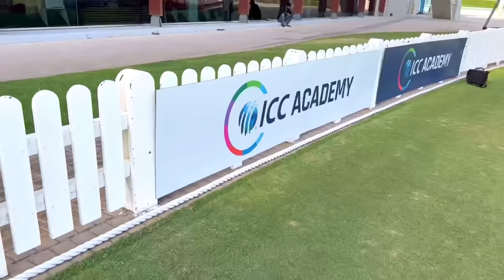Cricket Practice || 1st Session In ICC Cricket Academy Dubai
Cricket Practice || First Session In ICC Cricket Academy

Your quarries:
Cricket
Practice session

Musa Tanveer
From  UAE